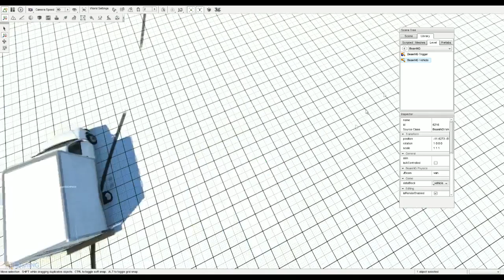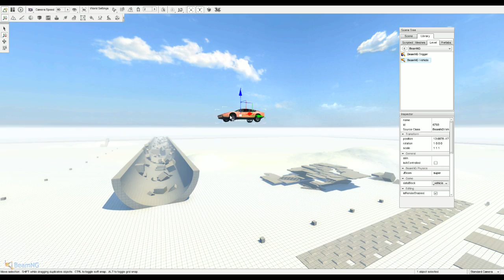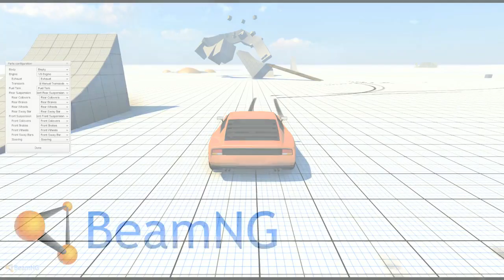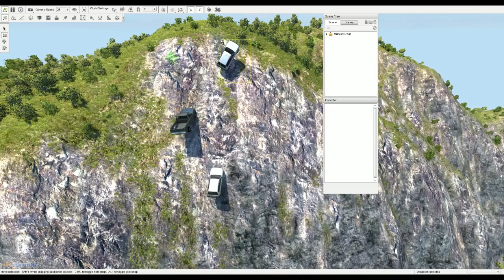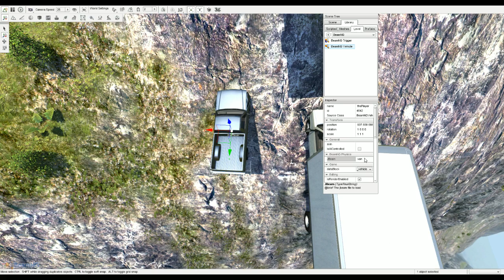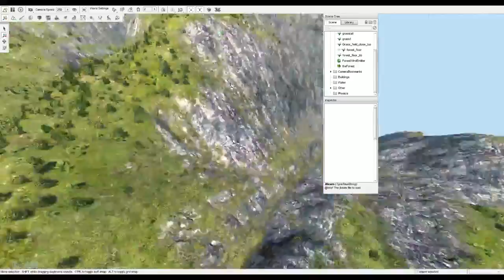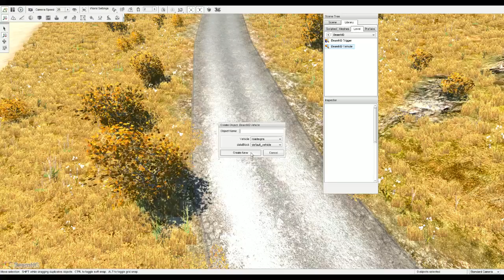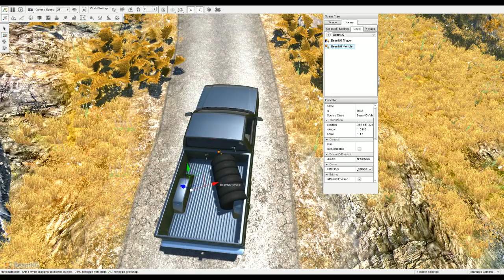BeamNG (alpha/work in progress) - Streaming session #6